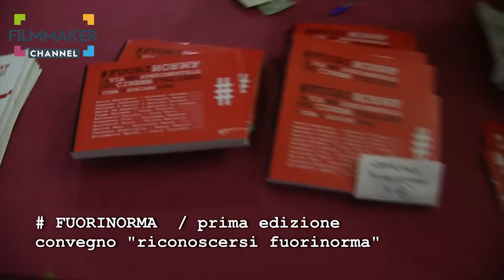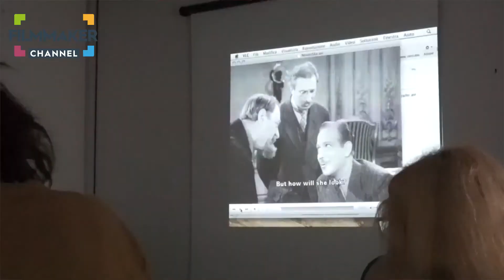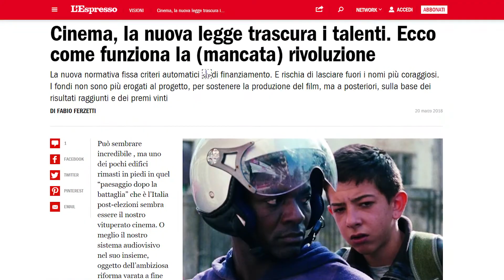FILMMAKER - Roberto Silvestri e il cinema indipendente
Corso di Regia e Riprese Video (lezioni gratuite)